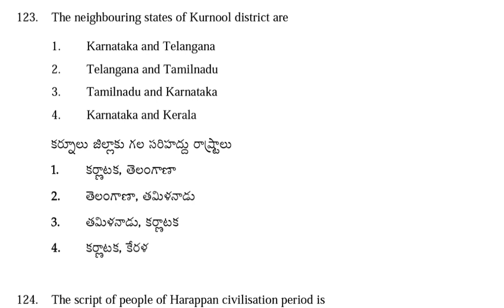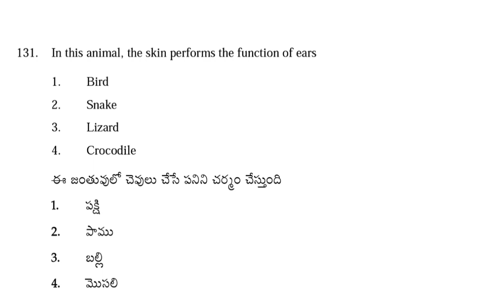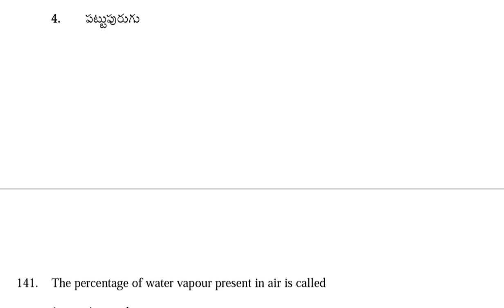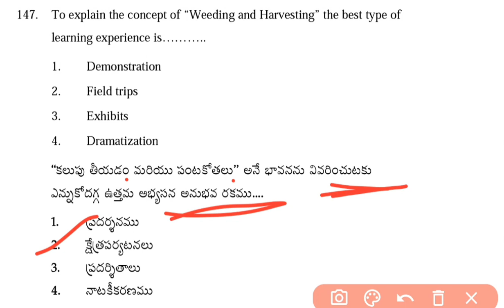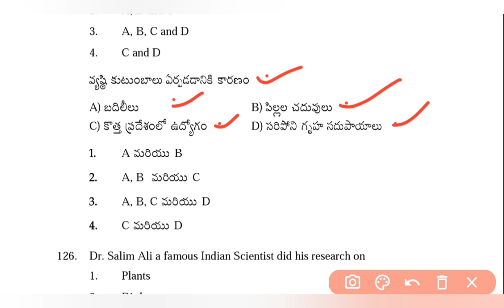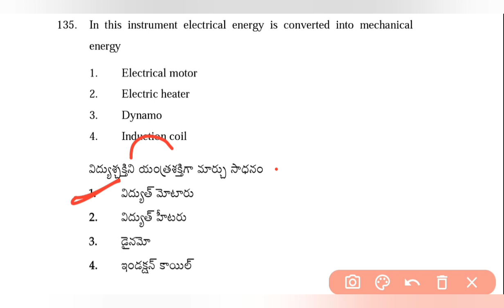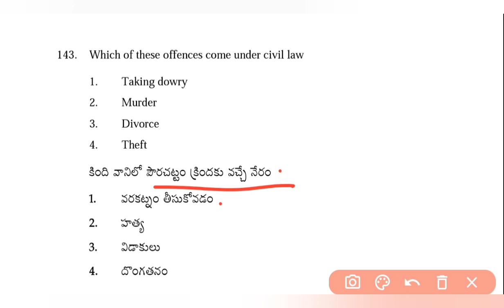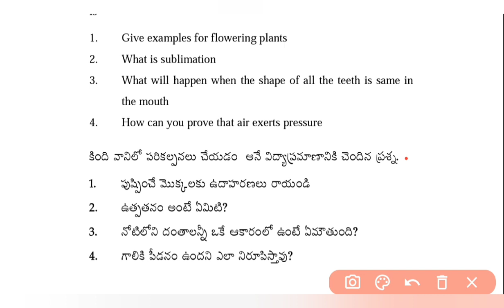EVS model paper for ap tet|EVs classes | ap dsc|ap science for tet|ap social for tet